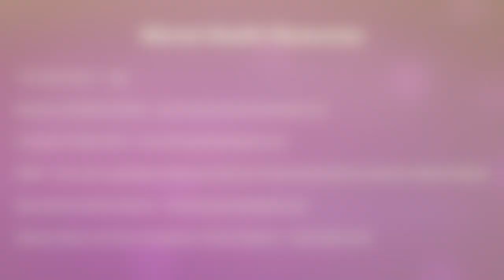Queen Naija feat Lil Durk - Lie To Me *REACTION*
mHI LOVES!!!
I hope you guys enjoyed this video! What did u guys think?  What are your thoughts on this song?!
Verse Of The Day: Galatians 6: 9
RESOURCES TO HELP DOWN BELOW:
Mental Health:
- “The Safe Place” App
Products Used:
- Link to hair